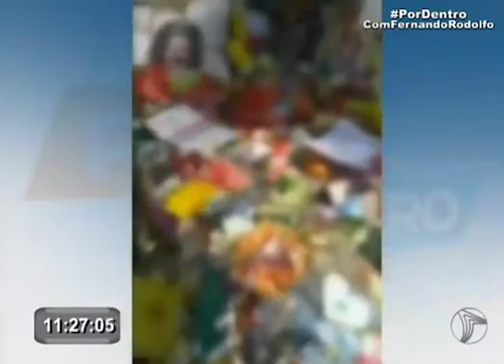DIRETO DA REDAÇÃO - POR DENTRO - 10.04.2018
Confira o que você destaque Direto da Redação nesta terça-feira, dia 10 de abril.